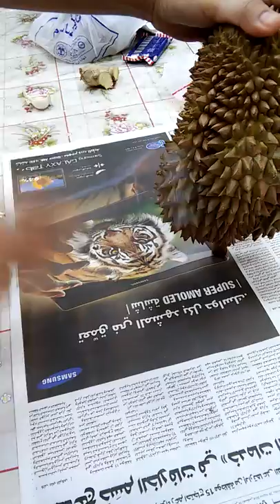For the 1st time in 15years we eat Durian.